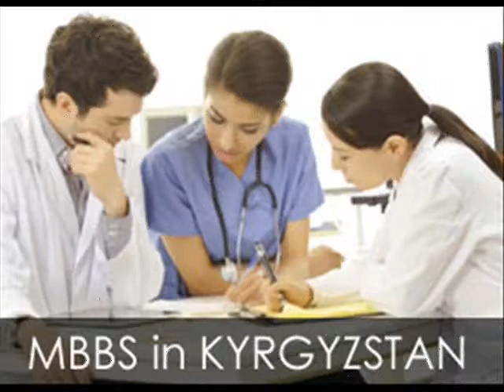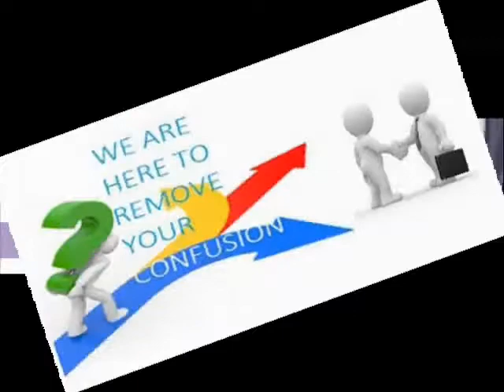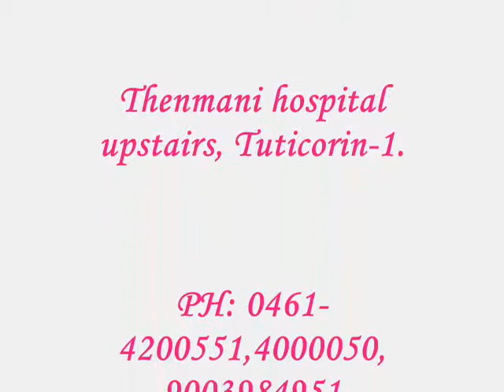Study MBBS/MD/MS Abroad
• Tuition Fees Comparatively low
• NO Entrance Exam
• Top government universities
• Top Ranking Medical Universities
 •     Low cost of living making the stay economical and comforting.
• All institutes are recognized by WHO, UNESCO and MCI.
Hk International Education Consultants
H.O: 432,T.H.Road, Old Washermenpet, Chennai-21.
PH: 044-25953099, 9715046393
Regio.Office: 48, North Cotton Road,
Thenmani hospital upstairs, Tuticorin-1.